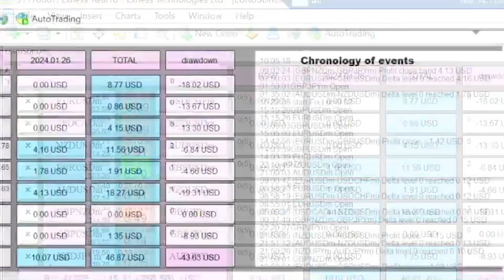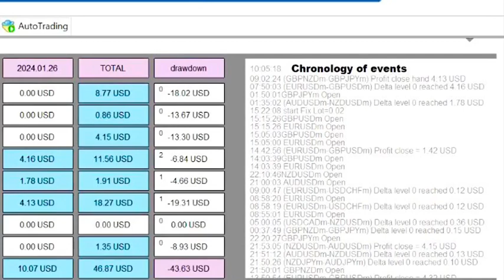Correlation Auto Trading 8 currency pairs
✅Correlation Auto Trading ✅
เครื่องมือช่วยเทรดที่เพิ่มโอกาสทำกำไร
ช่วยให้การเทรดของคุณเป็นเรื่องง่าย
โดยใช้ความสัมพันธ์ระหว่างคู่เงินสกุลต่างๆ เป็นวิธีหนึ่งเพื่อสร้างกำไรหรือการลดความเสี่ยงในตลาดForexด้วยการซื้อหรือขายคู่เงินที่มีความสัมพันธ์เชิงบวก-ลบ เป็นกลยุทธ์เพื่อลดความเสี่ยงหรือผลกระทบจากการเปลี่ยนแปลงในตลาดที่ไม่คาดคิด

ติดตั้งให้พร้อมใช้งาน
ปรึกษาได้ตลอดการใช้งาน
สมัครสมาชิกร่วมทำกำไรไปพร้อมกัน

ทุนเริ่มต้นที่ 500$ (lot  0.01)
 พิเศษที่ 500$ ต่อปี เท่านั้น